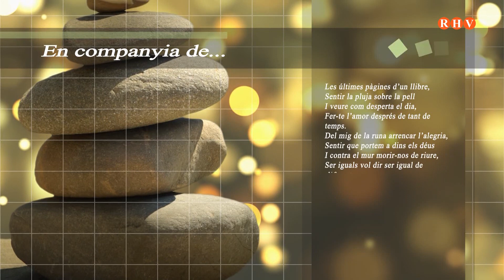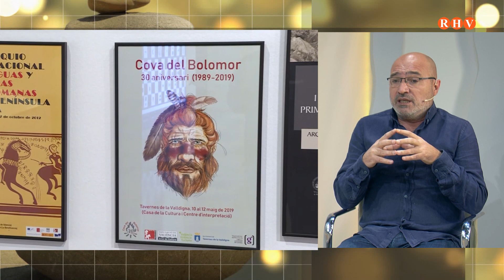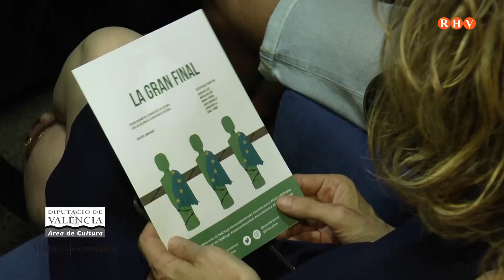Xavier Rius – Diputat de Cultura– En Companyia (Día Internacional dels Museus)